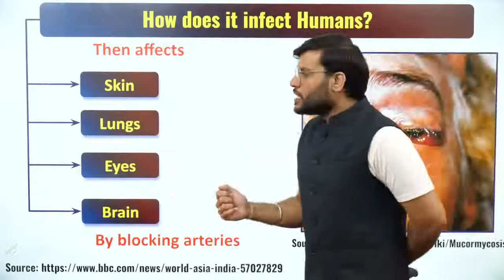Black fungs आपके शरीर में किस तरह प्रवेश कर सकता है! shorts of a2 sir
Video credit -This is fan page of A2 motivation (Arvind Arora Sir)

 A2 Motivation official account